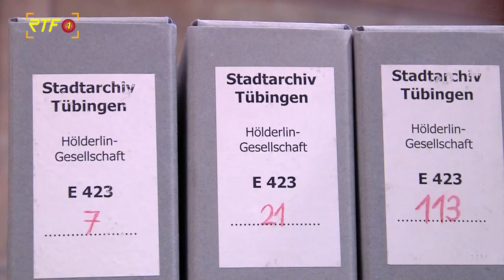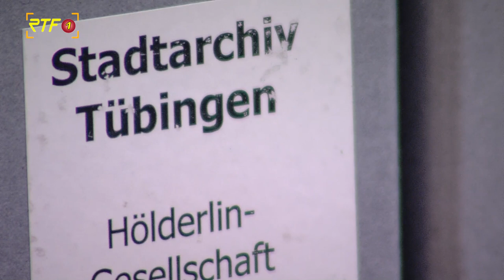Hölderlin-Gesellschaft übergibt Akten an Stadt Tübingen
RTF.1-Nachrichten: Hölderlin-Gesellschaft übergibt Akten an Stadt Tübingen